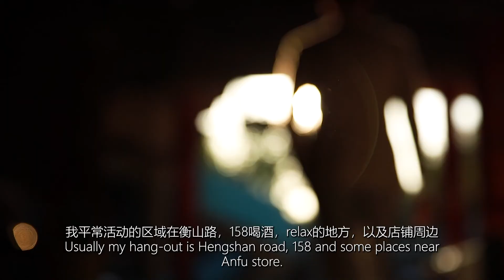Suit Supply - Shanghai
Suitsupply filmed a series of videos featuring store clerks in seven cities.
The interview focuses on their personal stories and travels to their favorite part of the city to talk about their growth experiences, interests, and thoughts about city life. The suit, giving way to the individual, becomes a formal, yet lively background and prop.
This is what I appreciate about Suitsupply. People with fresh life, unique personalities, should always be located in the brand, clothing, advertising before.